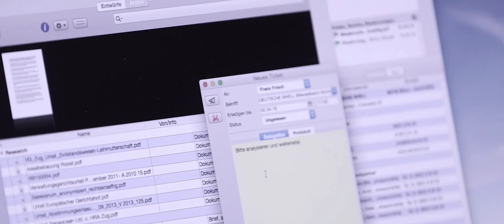Kanzleisoftware timeSensor LEGAL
Die Anwaltssoftware timeSensor LEGAL ist die bedienungsfreundlichste Kanzleisoftware für Windows oder macOS auf dem Markt. Unsere moderne Kanzleisoftware kombiniert Dokumentenmanagement, CRM, Leistungserfassung, Business Intelligence bis hin zur Fakturierung alles, was Sie benötigen, um Ihre Kanzlei noch effizienter und erfolgreicher zu machen.

timeSensor AG ist ein Softwarehaus mit internationaler Ausrichtung und Fokus auf bedienerfreundliche Software für Rechtsanwält*innen, Notar*innen und Rechtsabteilungen